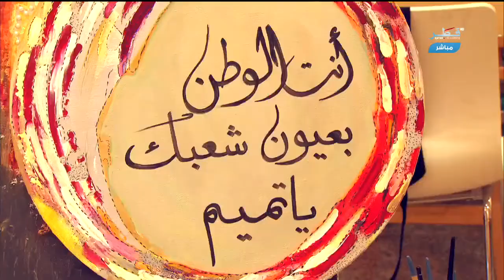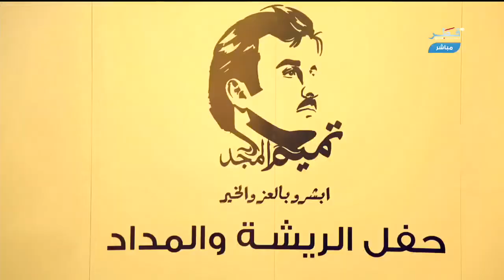الدوحة إحدى أهم العواصم الفنية والثقافية في العالم العربي